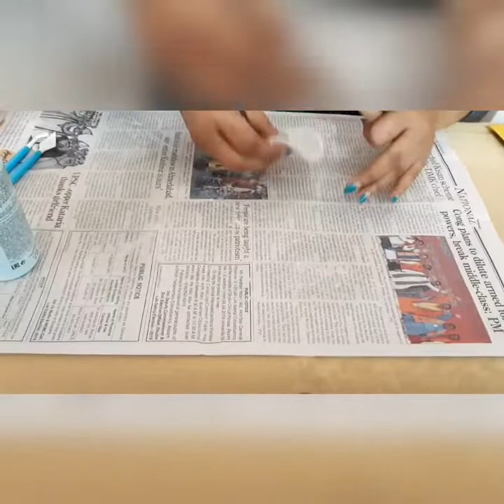Inscense Stick Holder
VIDEO & EDITING CREDITS :KANISHK S. GOYAL